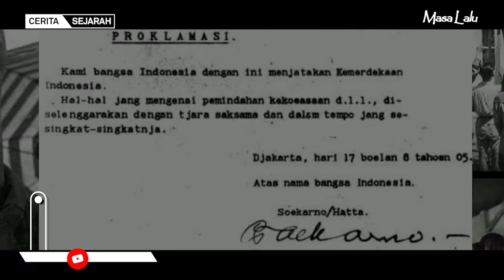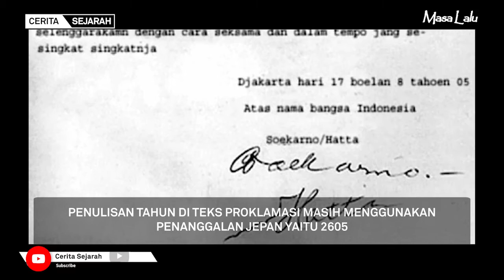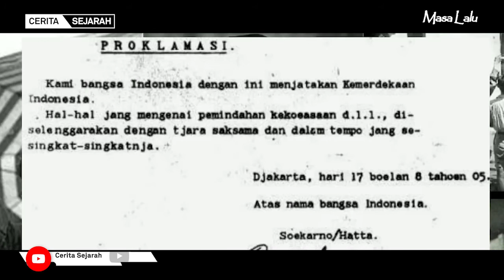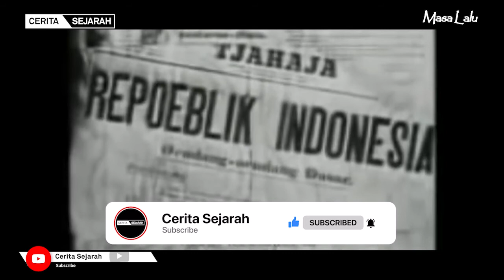Fakta Sejarah 17 Agustus 1945 yang Sering Terlupakan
Hai gais kembali lagi nih di channel youtube Cerita Sejarah. Kali ini kita bakal bahas soal peristiwa 17
Agustus yang gak banyak orang tahu. Ternyata, ada beberapa hal yang tidak ada dalam pelajaran
sejarah sekolah soal hal ini loh.
kamu makin update ya.
Seperti yang kita tahu, bulan Agustus adalah bulan yang sangat istimewa bagi bangsa Indonesia.
Pada bulan Agustus, proklamator kita, Ir. Soekarno dan Moh. Hatta memproklamasikan kemerdekaan
Indonesia tepat pada tanggal 17 Agustus 1945.
Perjalanan bangsa Indonesia dalam mencapai kemerdekaan tidaklah mudah. Oleh karena itu, dalam
rangka menyambut bulan kemerdekaan Republik Indonesia ada baiknya kita mengingat lagi fakta-fakta
sejarah proklamasi Kemerdekaan Indonesia pada tahun 1945.
Berikut ini adalah fakta-fakta peristiwa Proklamasi Kemerdekaan Indonesia yang perlu kamu ketahui